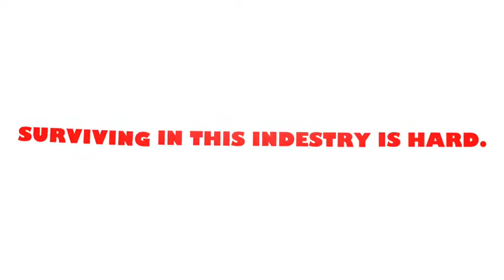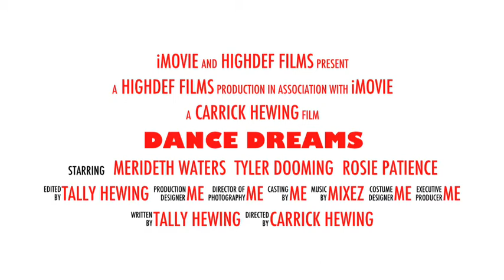Dance Dreams Advert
Yes im making a short moive!
Heres the advert!
Hope u love!
Tally. xx